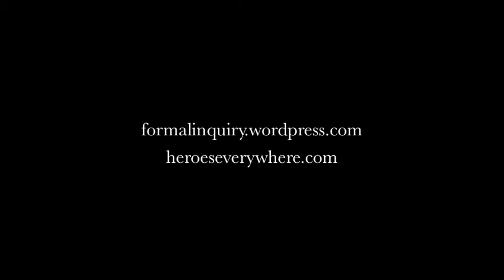Formal Inquiry: The Sonata Undressed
"It takes music to show us the better world
in which we live all the time."
- Sonata: A Poem in Four Movements" by Manfred Clynes

Formal Inquiry, an exploration of forms by poets, visual artists, and musicians, in a single evening.

Formal Inquiry Artists: Hana Mareckova, Rochelle Nguyen, Teresa Morani, Greg Plumis, Kate Protage, Carrie Purcell, Justin Rigamonti,  Angela Scott,  Amy Schrader, Alexis Vergalla.

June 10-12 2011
Velocity Dance Center
Poetry. Art. Music.

Photos of the artists courtesy of Jason Williams.

JP/NHB